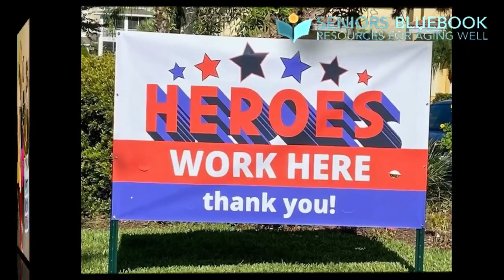Kicking Off National Assisted Living Week!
Seniors Blue Book would like to say thank you to all of our Assisted Living Communities this week as we celebrate National Assisted Living Week. Your hard work, compassion, and dedication are appreciated. Get ready for a fun week of celebrations and support from SBB!
Mentioned in this video: Heartis Senior Living - Venice, Brookdale Senior Living, DeSoto Palms Assisted Living Community, Village On The Isle, Inspired Living, Angels Senior Living at Sarasota, Tuscan Gardens of Venetia Bay Senior Living, Lexington Manor, SaraBella Senior Living, Westminster Manor, Westminster Point Pleasant, The Windsor of Venice, Alderman Oaks Retirement Center, Grand Villa of Sarasota, HarborChase of Venice, HarborChase of Sarasota, Heron Club at Prestancia